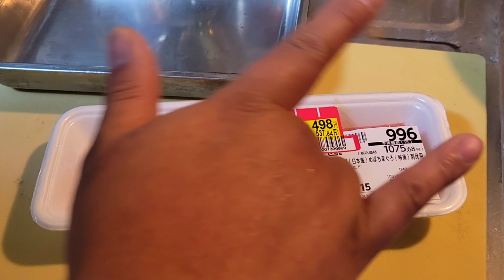TVで話題！スーパーのマグロ刺身を劇的に美味しくする裏ワザと冷凍のマグロを10倍美味しく解凍させる方法 ライフハック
TV、SNS、ネット等で話題の
【冷塩水処理】と プロがよくやる冷凍マグロの解凍方法。
スーパーの柵の安いまぐろ、カツオやサーモンなどの冷凍刺身の柵をたったこれだけのことをするだけで浸透圧により余分な水分が抜けて旨みが増します。
さらに表面の血が取れ血の臭みが抜けて劇的に美味しくなります。

寒波襲来！❄
寒い日は鍋！身も心もあったまるおいしいアツアツあったか料理教えて🍲

釣って楽しい食べて美味しい！人気の釣り動画シリーズ！釣った魚を食う🎣🐟

ちゃらりんこは食をテーマに幅広く展開していくエンタメ。グルメ。レシピ。食育チャンネルです。

食とは人が良くなると書いて食になる。

僕の動画やレシピ等をSNSなどで共有する時はハッシュタグの後 ちゃらりんこ で投稿ツイートしてください！Twitter上で見に行くことを約束します😃👍